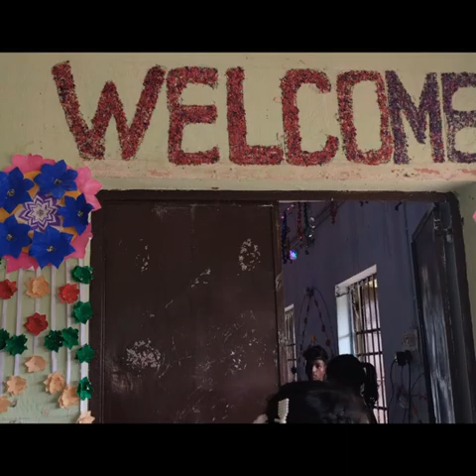Ganesh puja at Government Highschool, Damsal, Bhuban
Ganesh Puja at my School...